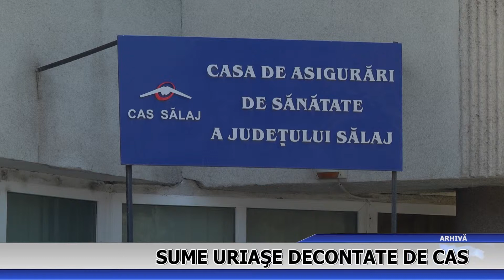Sume uriașe decontate de CAS